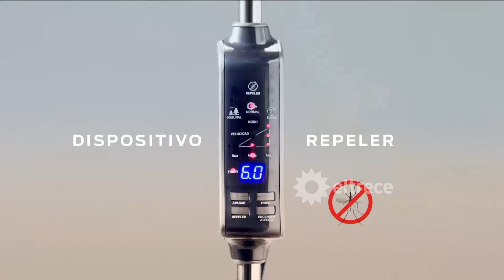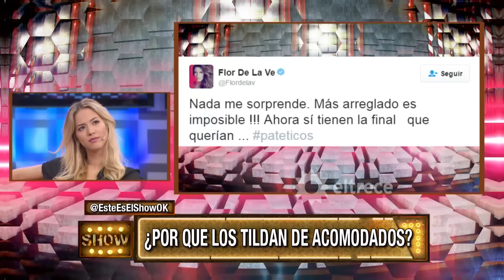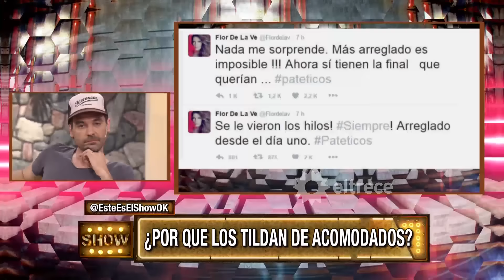Este es el show - Programa 20/12/16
Programa emitido el martes 20/12/16 en eltrece.
INVITADOS: Pedro Alfonso, Flor Vigna y Mariano Botindari.
NOTAS:
- Cámaras exclusivas: los secretos de la final (2 partes)
- Pedro y Flor Vigna son los campeones del Bailando
- La gran final según EEES
- El jurado habló de ¨acomodo¨